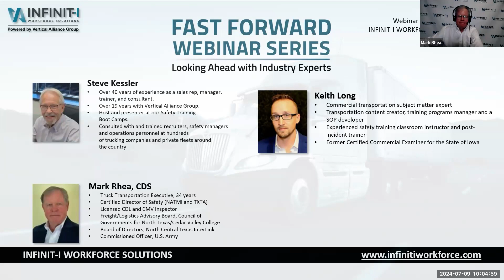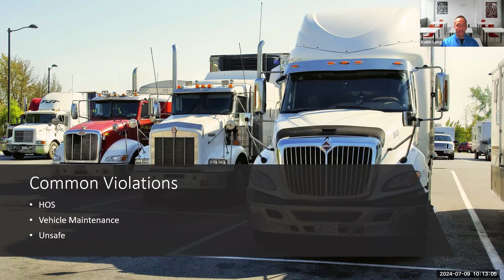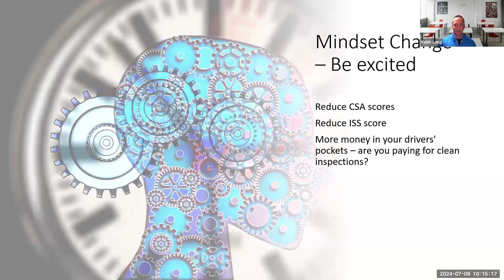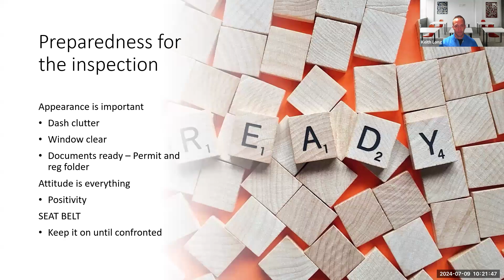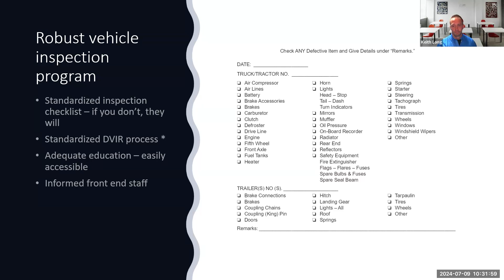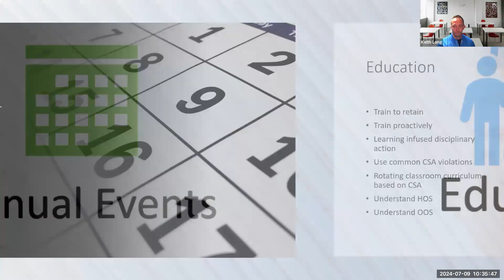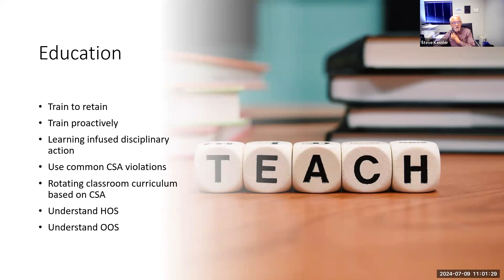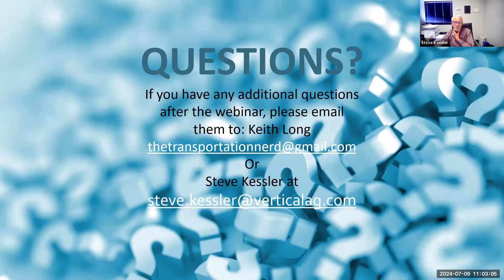Webinar Replay Video #67: Roadside Inspection Preparedness – Keeping CSA at Bay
Steve Kessler and Keith Long delve into the critical aspects of vehicle inspections, maintenance, and regulatory compliance in this informative webinar. Gain practical advice and insights on best practices for managing commercial vehicle operations. Learn about thorough pre-trip inspections, the functionality of automatic slack adjusters, the importance of proper documentation, and how to handle warnings versus citations. The session also highlights the significance of ongoing driver training and the benefits of using platforms like Infinit-I Workforce. Ensure your fleet's safety and compliance with the valuable knowledge shared in this video!